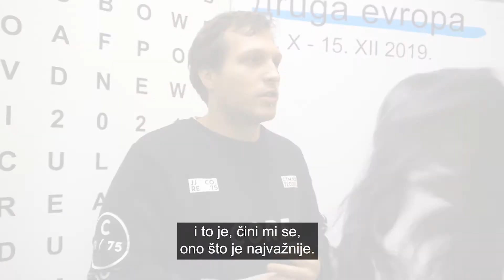Film „Zlogonje" deo programa „Supermoćni"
Reditelj filma „Zlogonje" Raško Miljković, nakon projekcije filma u okviru programa „Supermoćni" podelio je svoje viđenje položaja osoba sa invaliditetom u kulturi i šta bi trebalo da se promeni.

Program „Supermoćni“, koji promoviše inkluziju, otvorenost i jednake šanse u kreiranju i konzumiranju kulturnih sadržaja za svakog, održava se od 24. novembra do 3. decembra u tri kulturna prostora u Novom Sadu.